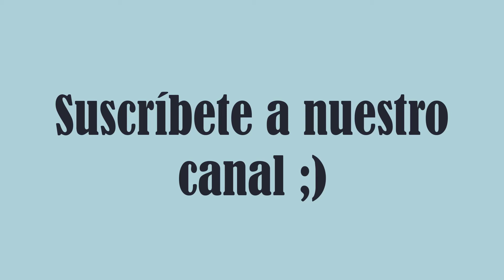Cuanto ruido hacen las fuentes para gatos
Video en el que enseñamos cuando ruido o cuanto molestan las fuentes de agua para gatos o perror. En este caso analizamos la de la marca Catit.